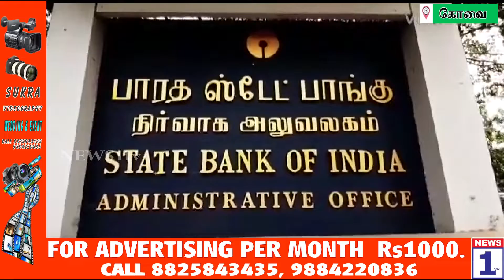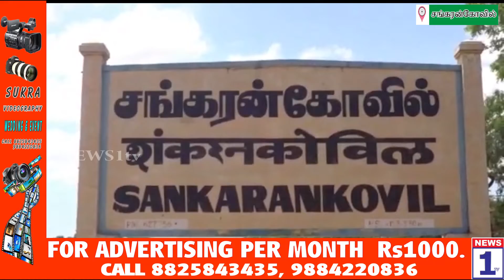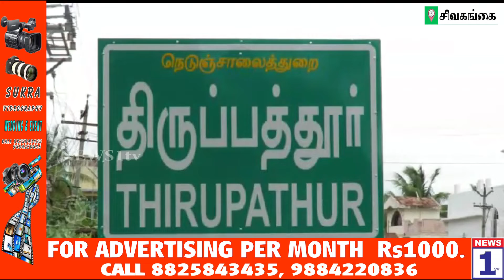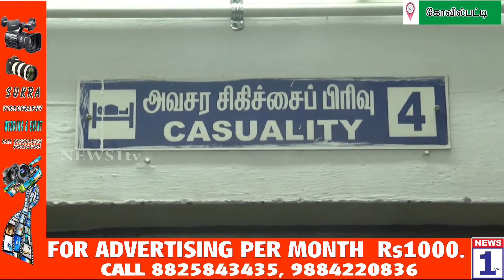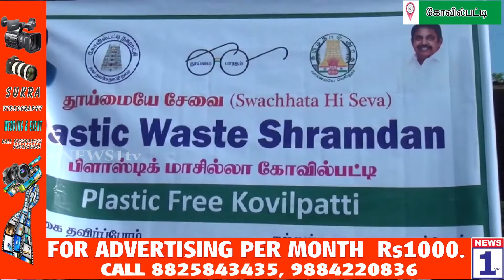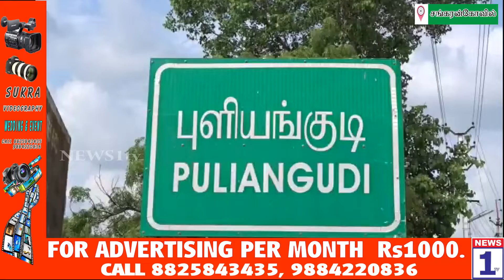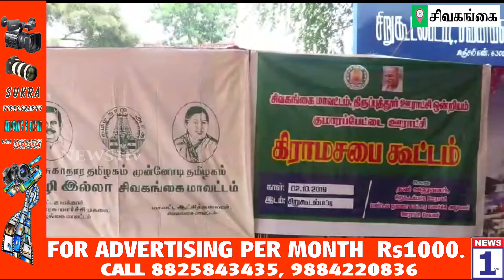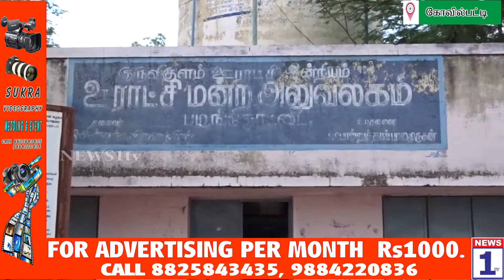NEWS1tv NEWS UPDATE